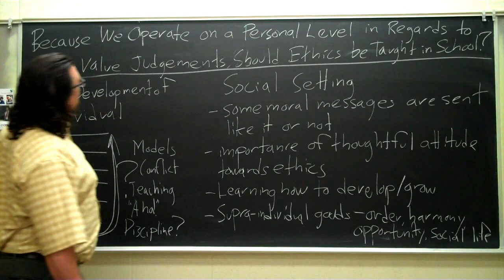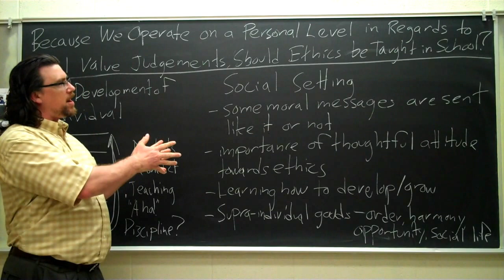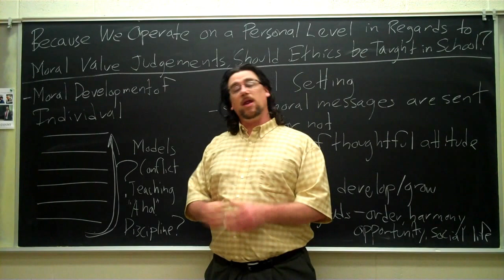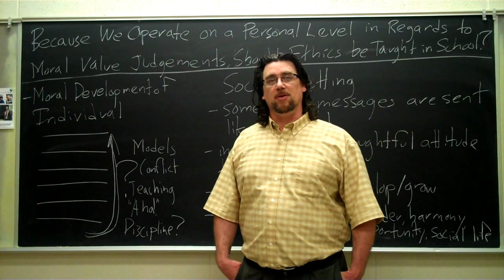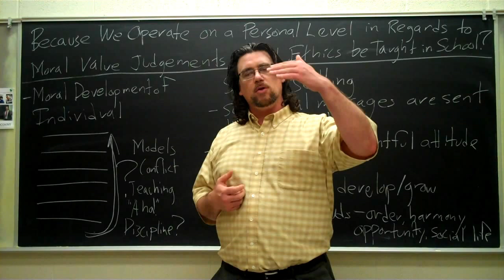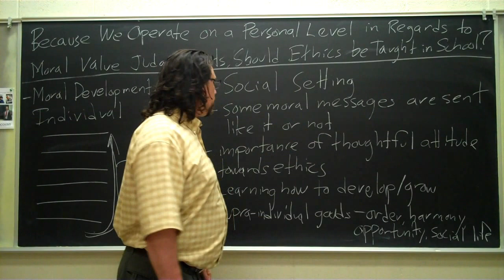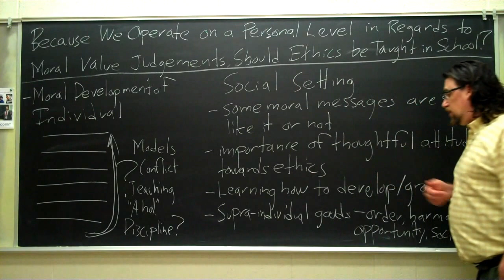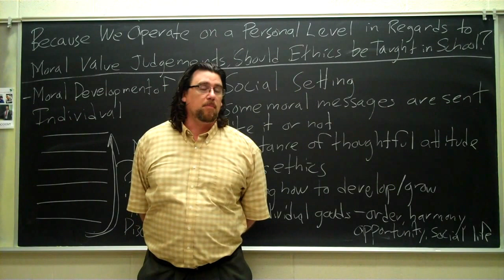Dr. Sadler's Chalk and Talk #8: Should we Teach Ethics in School?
This is number 8 of my new "Chalk and Talk" series, in which I address at greater length interesting questions I receive on VYou, Facebook, Twitter, or by email. This one responds to a question that a Vyouser asked me:  Because we operate on a personal level in regards to value judgements, should ethics be taught in school?